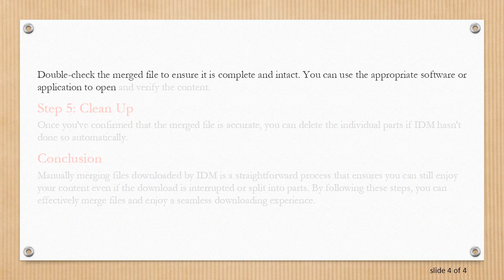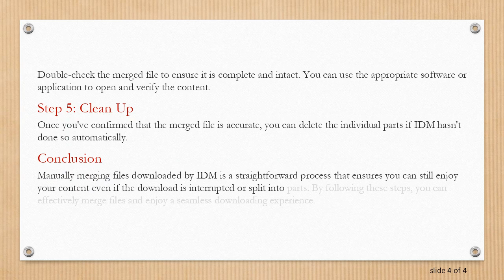Manually Merging Files Downloaded by IDM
Summary: Learn how to manually merge files downloaded by IDM (Internet Download Manager) in this comprehensive step-by-step guide. Understand the process and ensure seamless integration of your downloaded files.

Manually Merging Files Downloaded by IDM: A Step-by-Step Guide

Internet Download Manager (IDM) is a popular tool for accelerating and managing downloads. While IDM typically handles file downloads seamlessly, there may be instances where files need to be manually merged. This can happen if a download is interrupted or if you've downloaded a file in multiple parts. In this guide, we'll walk you through the process of manually merging files downloaded by IDM.

Prerequisites

Before you begin, ensure you have the following:

Downloaded Files: Make sure you have all the parts of the file you want to merge.

IDM Installed: Ensure that IDM is installed on your computer.

Step 1: Locate Downloaded Files

Navigate to the folder where IDM has saved the downloaded files. Typically, IDM creates a subfolder for each download, and you'll find the individual parts inside.

Step 2: Identify File Parts

Check the file extensions of the downloaded parts. IDM usually saves files with extensions like ".part1," ".part2," etc. Identify the file extension and note the order of the parts.

Step 3: Use IDM to Merge Files

Open IDM and go to the "Tasks" menu.

Select "Refresh Download Address" for the incomplete download or the file you want to merge.

Right-click on the file and choose "Open containing folder." This will take you to the folder where IDM has stored the downloaded parts.

Highlight all the file parts, right-click, and select "Merge."

IDM will begin the merging process. Once complete, you'll have a single, unified file in the same folder.

Step 4: Verify Merged File

Double-check the merged file to ensure it is complete and intact. You can use the appropriate software or application to open and verify the content.

Step 5: Clean Up

Once you've confirmed that the merged file is accurate, you can delete the individual parts if IDM hasn't done so automatically.

Conclusion

Manually merging files downloaded by IDM is a straightforward process that ensures you can still enjoy your content even if the download is interrupted or split into parts. By following these steps, you can effectively merge files and enjoy a seamless downloading experience.